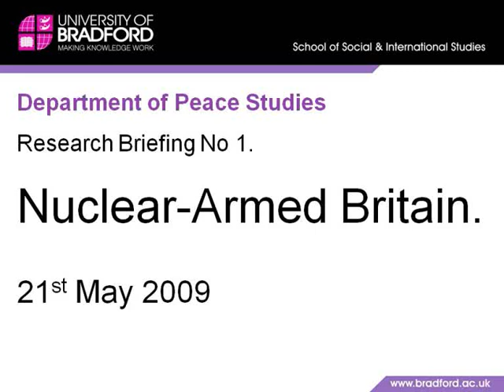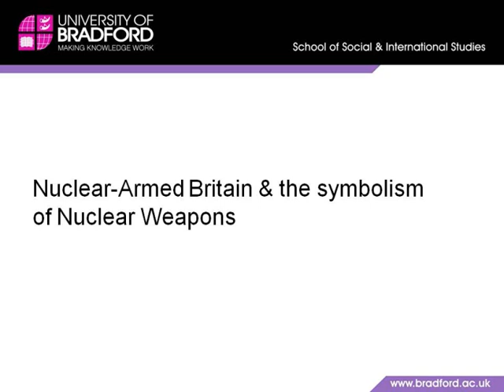Nuclear-Armed Britain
Dr Nick Ritchie, a Post-Doctoral Research Fellow in the Bradford Disarmament Research Centre at the Department of Peace Studies, University of Bradford, outlines his research project on the proposed Trident modernisation in the UK.

This briefing is based on a material from the project Nuclear-Armed Britain and is available from:

For more information on the Department of Peace Studies at Bradford, our research, undergraduate and postgraduate degree programmes, please visit our